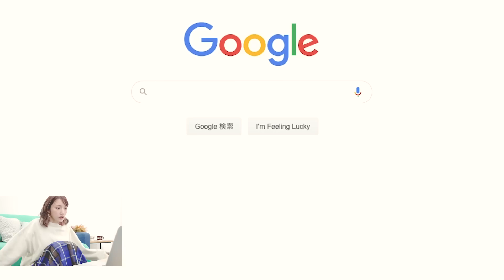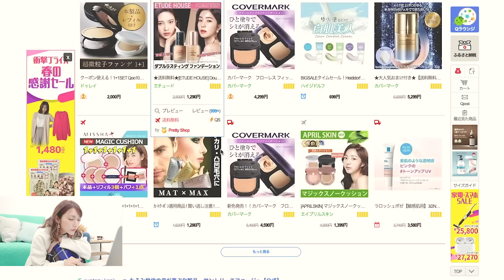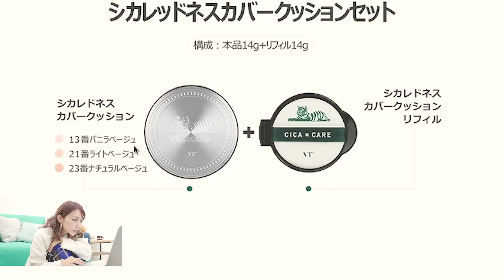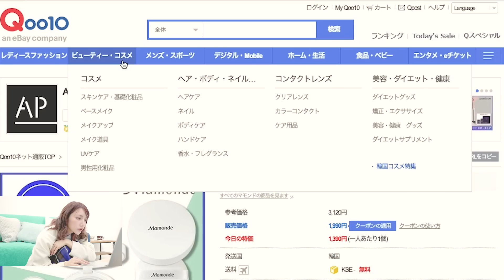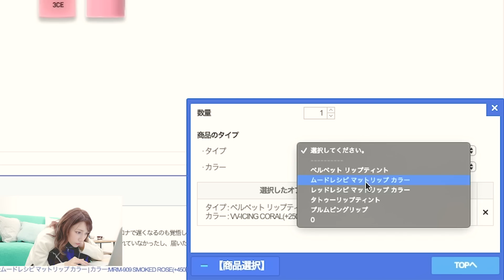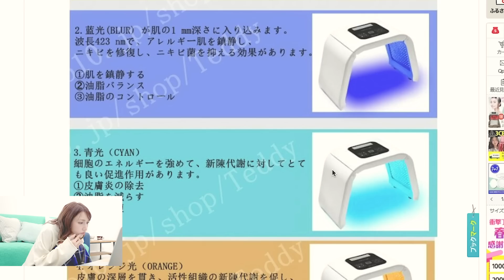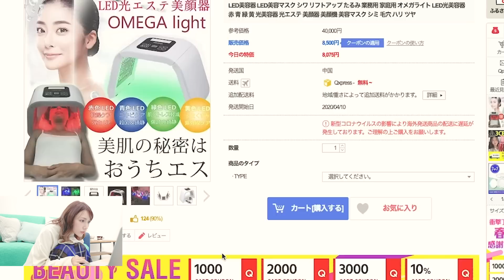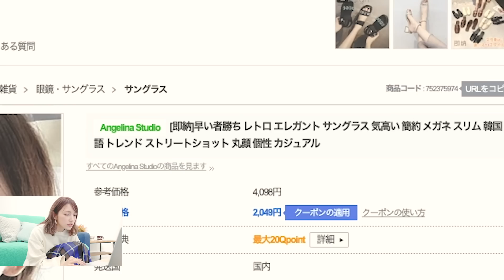【Qoo10】お買い物方法伝授!!私の美容アイテムの見つけ方を紹介します【おうち時間】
Qoo10さんには日々お世話になってるんですが、物によっては2日後には届いたりとカナリ優秀な通販サイト♡今回もいいお買い物が出来ちゃいました( ˙꒳ ˙ )またお買い物の際には商品レビューをアップしますね♡

▼後藤真希オフィシャルファンクラブ「GoTo Maison」
※※GoTo Maisonへの入会には、無料のPASCH（パッシュ）アカウントの作成及び、有料の会員登録が必要になります。

▼ゲーム実況チャンネル”ゴマキのギルド”